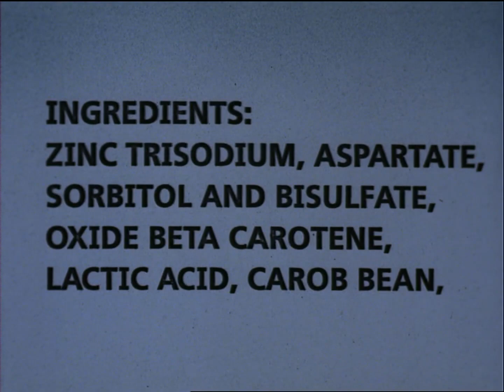Animaniacs - Be Careful What You Eat (UK DVD)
Doblaje en inglés (UK)